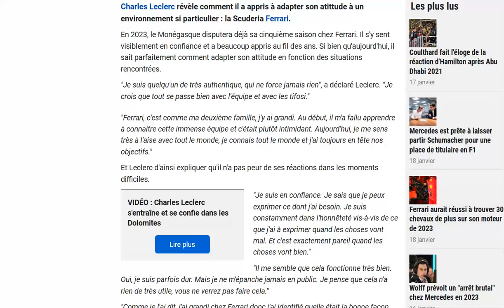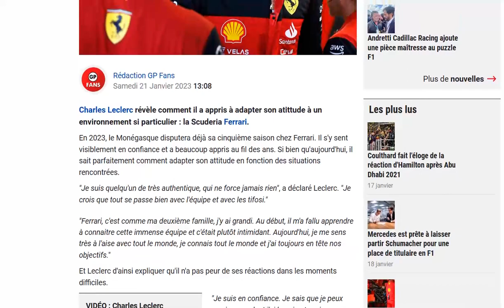Leclerc : je sais parfaitement comment me conduire chez Ferrari !